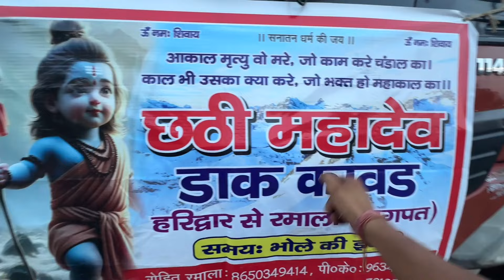Dak Kawar Truck Aagaya off Roadinh Bhi Kara😱 Phone Lene Mamaa Ke Chala Gaya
Dak Kawar Truck Chlane Ke Liye Tyar Hogaya😱 Phone Lene Mamaa Ke Chala Gaya